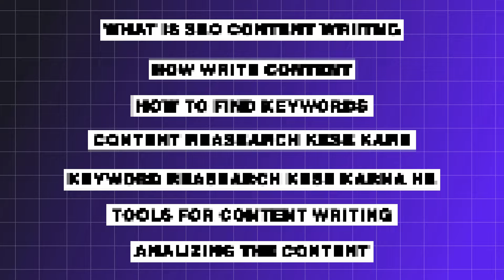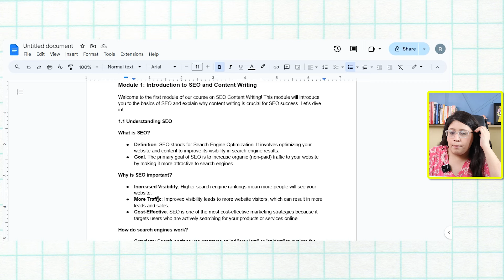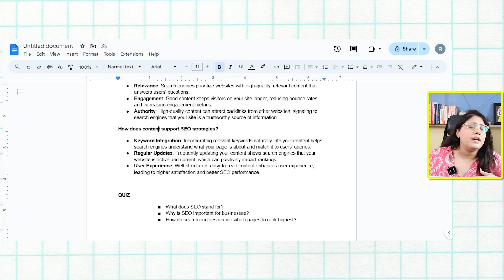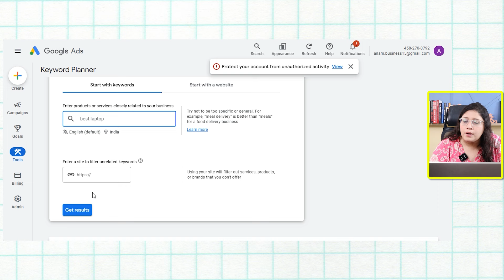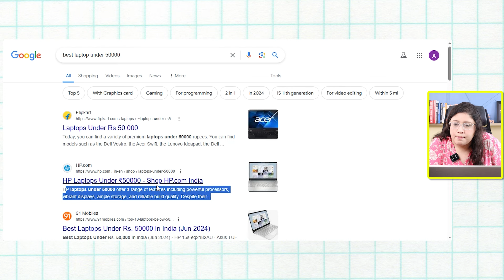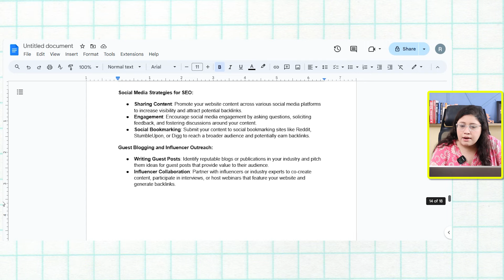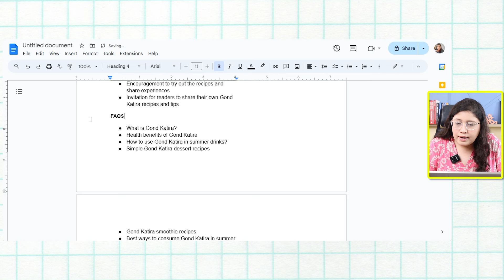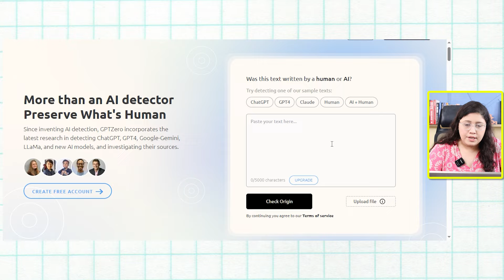SEO Content Writing Full Course |Rs.3,000 Per Day from SEO Content Writing |Content Writing In Hindi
SEO Content Writing Full Course || Earn Rs.3,000 Per Day from SEO Content Writing || Content Writing Course In Hindi

This video is about an SEO Content Writing Course. I will tell you in detail how you can learn SEO Content writing from scratch. It is detailed video that would help you to gain all the insights onn how to get started with SEO Content Writing.
We will cover all the things from what is seo content writing too, what cana seo content writers do, scope, on page, seo, off page seo, how to start with  content writing etc.